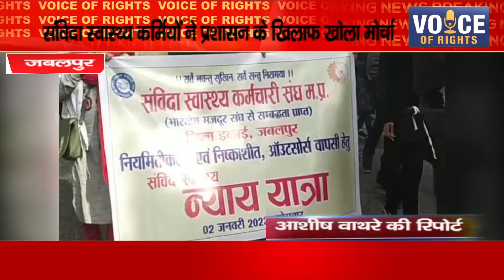जबलपुर ll संविदा स्वास्थ्य कर्मियों ने प्रशासन के खिलाफ खोला मोर्चा